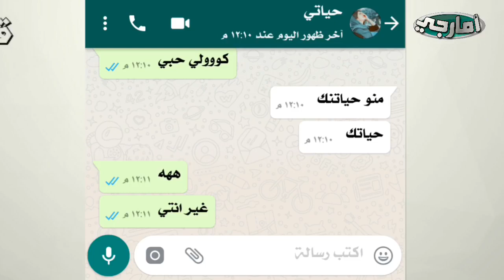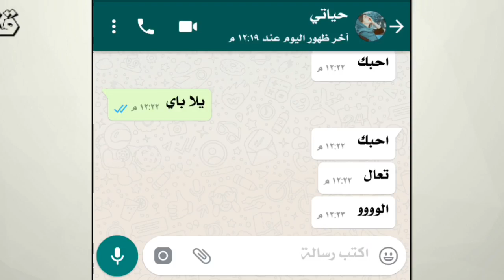شاب يراسل حبيبته شوف منو رد عليه 18+